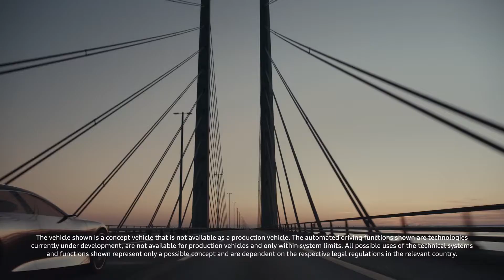Audi grandsphere concept | Auto10.com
@audispain presenta el grandsphere concept, una berlina que muestras las líneas de futuros modelos. Impresiona el gran espacio interior y como cuida a sus ocupantes. Su motor eléctrico alcanza 530 kW (720 CV) y un par motor de 960 Nm.